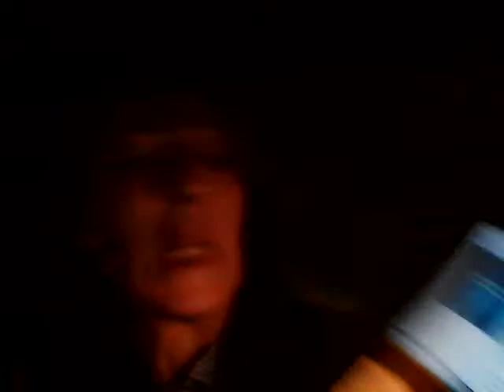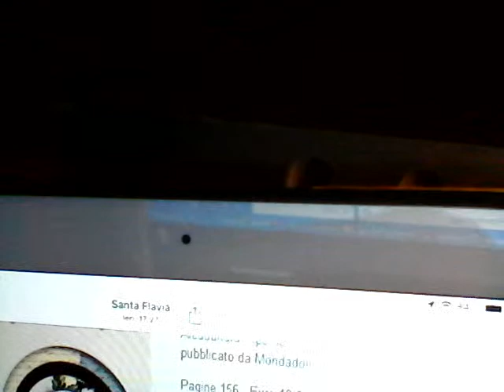WRAPUP - Cosa ho letto nell'ultimo periodo Novembre 2022?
Libri letti e recensiti sul blog:labibliotecadikatia.blogspot.com
- Avere tutto, Marco Missiroli, Einaudi
- Ragazzo in fiamme, Paul Auster, Einaudi
- La Certosa di Parma, Stendhal, Einaudi
- Vite mie, Yari Selvetella, Mondadori
- Proust senza tempo, Alessandro Piperno, Mondadori
- Cinque martedì d'inverno, Lily King, Fazi Editore
- Libera nos a malo, Luigi Meneghello, Rizzoli Libri
Il romanzo della vita passata, Vincenzo Rabito, Einaudi